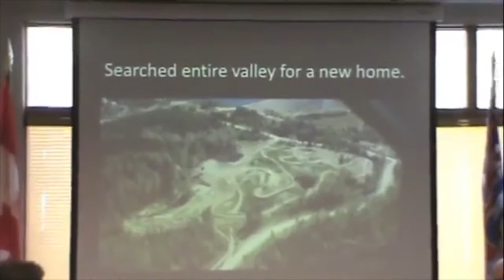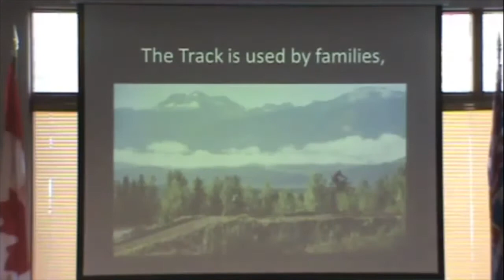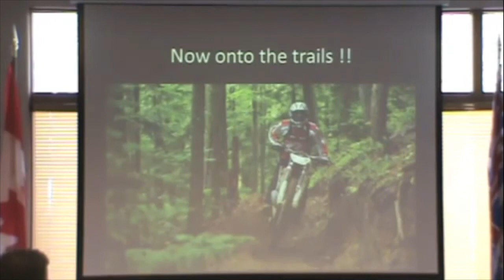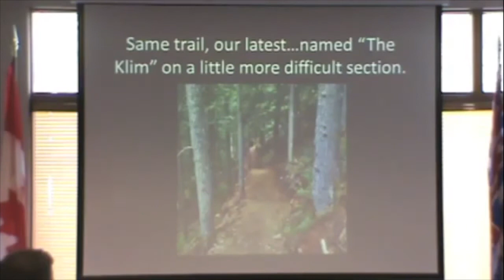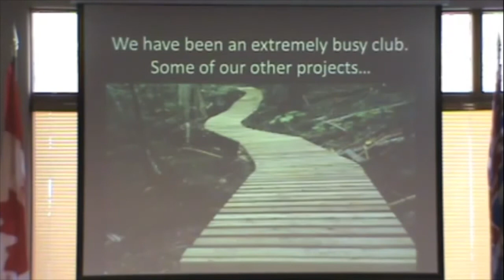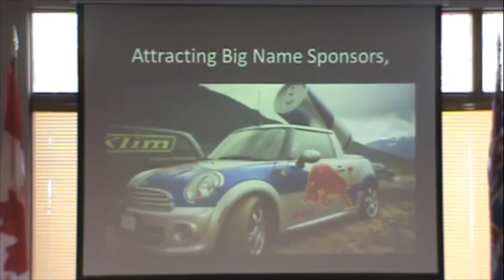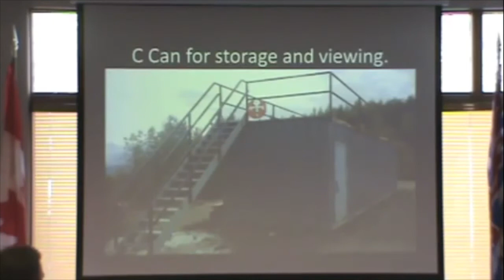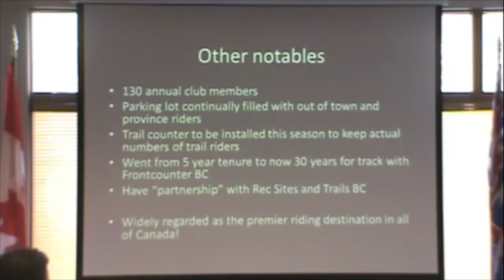online video chris pawlitsky revy riders may 2016 v02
Chris Pawlitsky takes 13 minutes to recount the Revy Riders' amazing success to Revelstoke City Council.